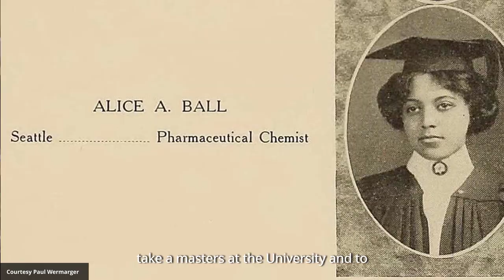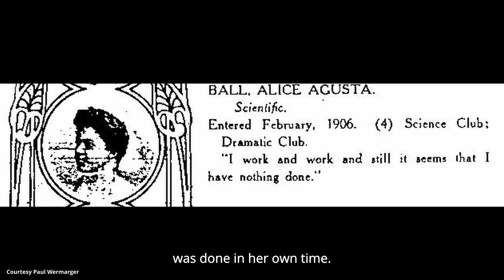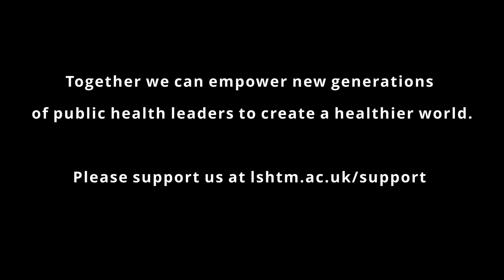Honouring Alice Augusta Ball at LSHTM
To celebrate our 120th anniversary, LSHTM has gained special permission to add the names of three women health innovators to the façade of our Grade II listed building. One of the women honoured is Alice Augusta Ball, a young chemist at the University of Hawaii who developed the most effective injectable treatment for leprosy in the early 20th century. She was the first female and African-American to receive a master’s degree there, and also the first female to teach chemistry.